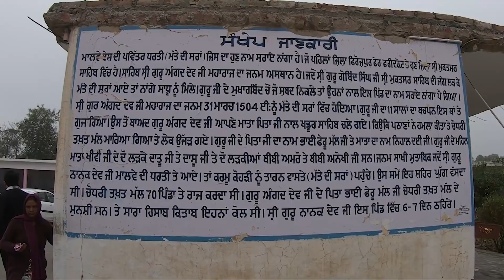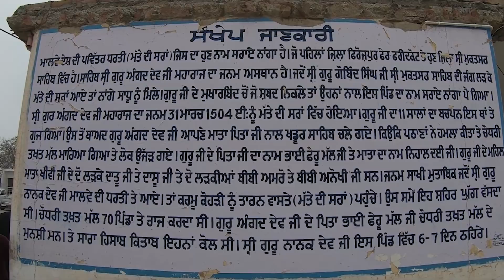Unseen Place In Punjab | Punjabi Family vlog |#133